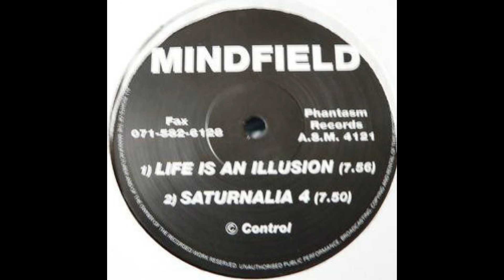Mindfield - Saturnalia 4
Artist : Mindfield ( Chrisbo Smith, John Ford, Mark Allen, Simon Carman )
Album : Mindfield ‎– Mandarin
Label : Phantasm Records ‎– ASM 4121
Format : Vinyl, 12"
Country : UK
Released: 1993
Genre : Electronic
Style : Goa Trance, Acid

Please if you like this track Support the Artist by buying this Cd/Vinyl .

                                          ॐ  Old Is Gold  ॐ

                                                       Thnx .